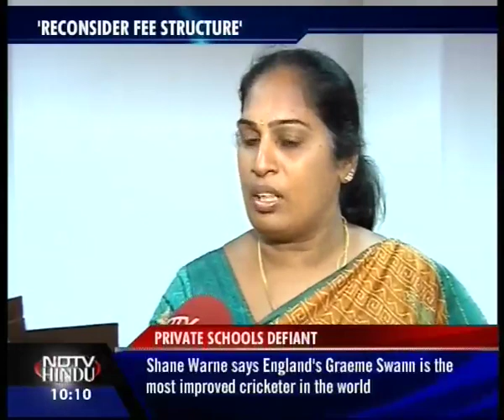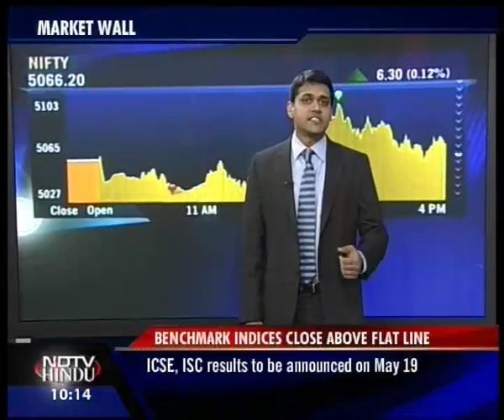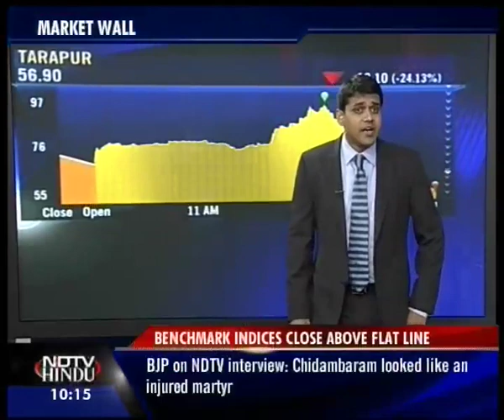THE LATENIGHT NEWS--NDTV-HINDU--180510-2(3)